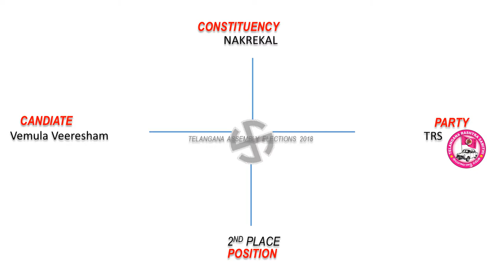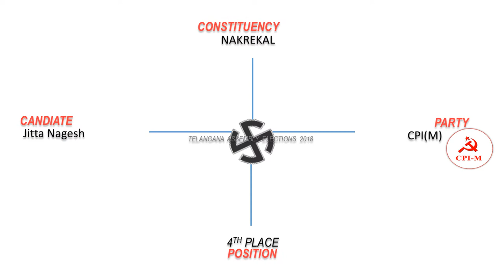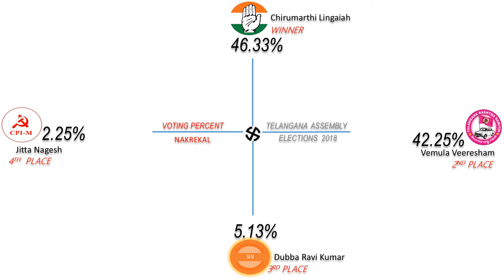NAKREKAL Assembly Constituency